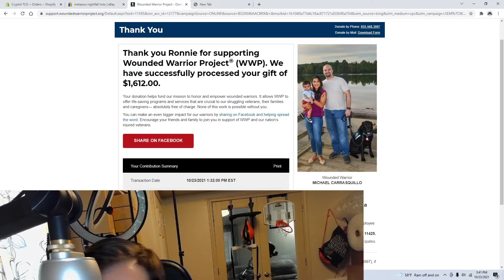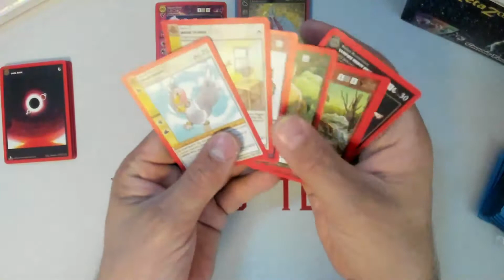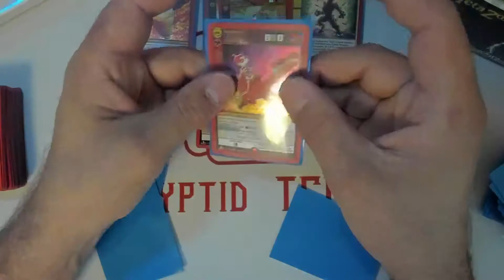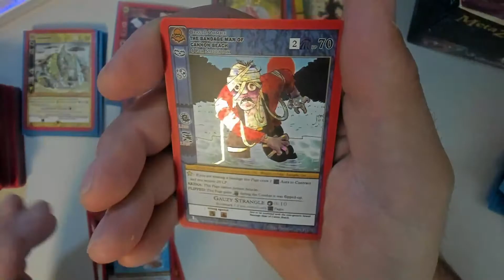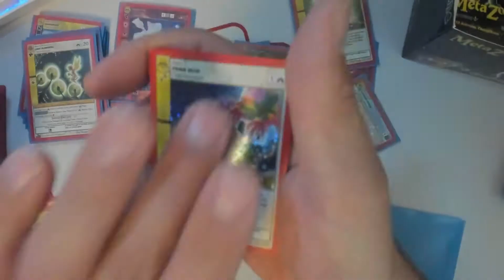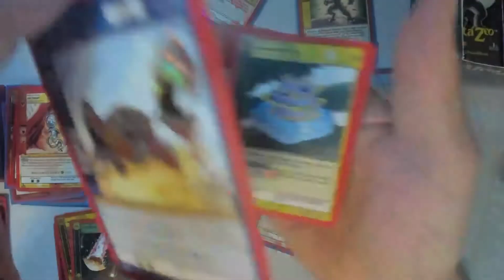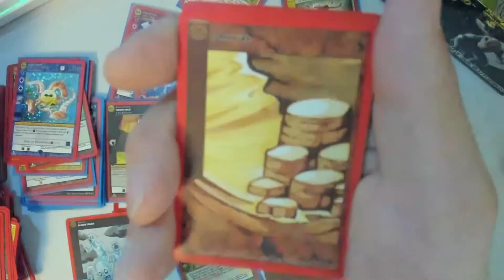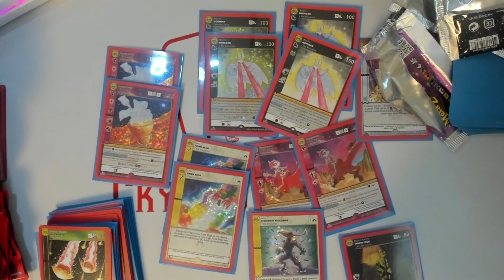MetaZoo Nightfall Booster Box Break, Giveaway/Money raised Results